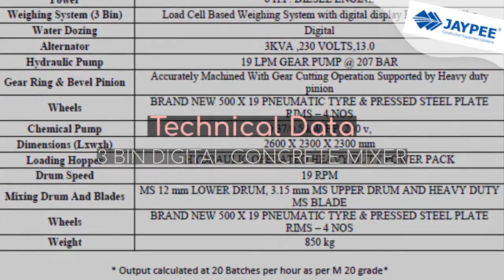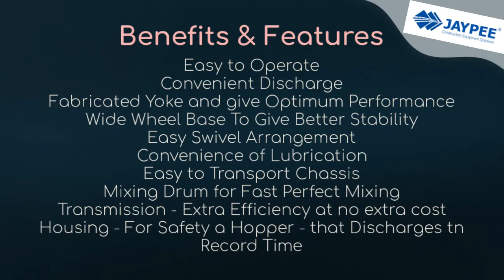Hydraulic Concrete Mixer with Three Bin 3 Bin Digital Weighing System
JAYPEE India Limited is a one-point solution provider for Concrete Mixer Machine 1 Bag 3 Bin with Digital Weight Display with over 35 years of expertise. The company has manufacturing units in Kolkata, Taloja, and Navi Mumbai. With Pan India's presence, Jaypee assures utmost customer satisfaction with its regional sales and service support.

TECHNICAL SPECIFICATION

SPECIFICATION 3 BIN DIGITAL CONCRETE MIXER
Hopper Capacity 3 Bin (Dry) 300Kg
Batch Capacity (Wet) 0.125m³
Batch Time 180 Sec.
Machine Output/Hour * 2.5m³/hr
Power 6 H.P. DIESEL ENGINE
Weighing System (3 Bin) Load Cell Based Weighing System with digital display Batch Controller
Water Dozing Digital
Alternator 3KVA ,230 VOLTS,13.0
Hydraulic Pump 19 LPM GEAR PUMP @ 207 BAR
Gear Ring & Bevel Pinion Accurately Machined With Gear Cutting Operation Supported by Heavy duty pinion
Wheels BRAND NEW 500 X 19 PNEUMATIC TYRE & PRESSED STEEL PLATE RIMS – 4 NOS
Chemical Pump 0.37/0.5 kW/HP, 230 v,
Dimensions (L/W/H) 2600 X 2300 X 2300 mm
Loading Hopper HYDRAULIC OPERATED HEAVY DUTY POWER PACK
Drum Speed 19 RPM
Mixing Drum And Blades MS 12 mm LOWER DRUM, 3.15 mm MS UPPER DRUM AND HEAVY DUTY MS BLADE
* Output calculated at 20 Batches per hour as per M 20 grade*